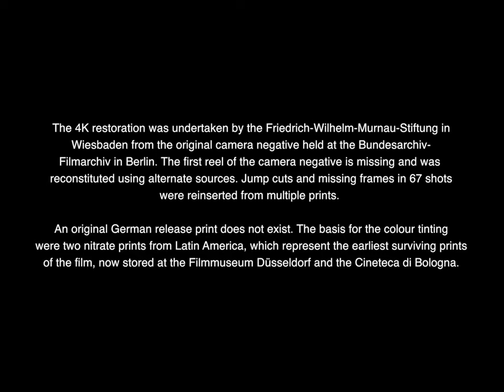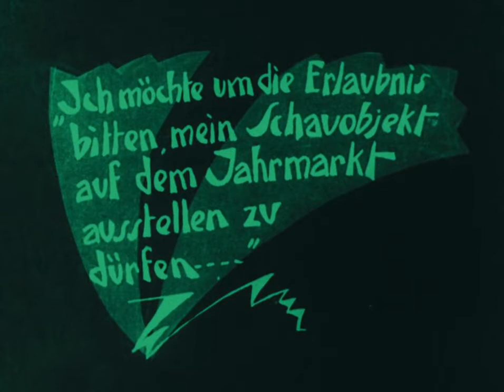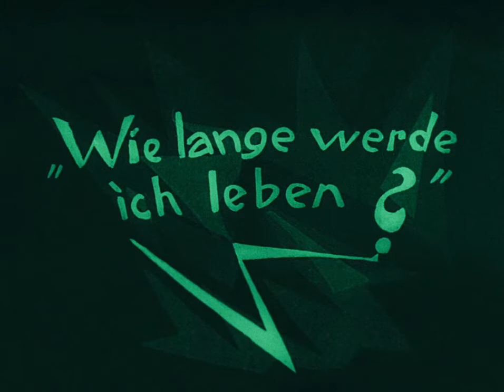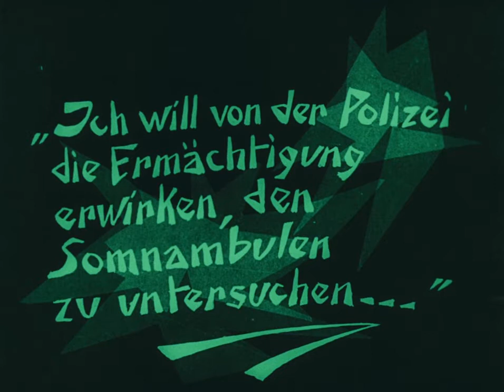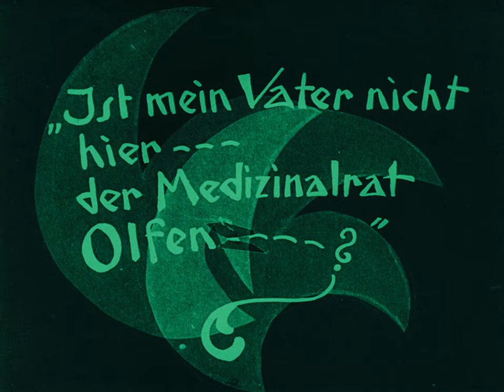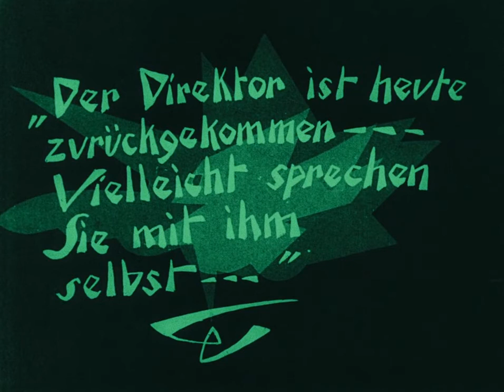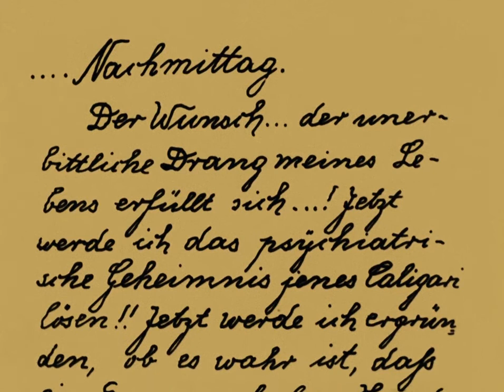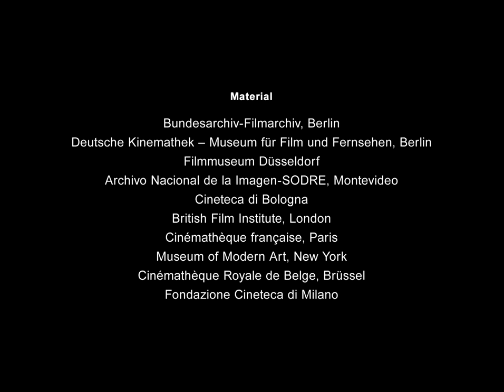The Cabinet Of Dr Caligari 1920 - Public Domain Movie / Full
The Cabinet of Dr. Caligari (German: Das Cabinet des Dr. Caligari) is a 1920 German silent horror film, directed by Robert Wiene and written by Hans Janowitz and Carl Mayer. Considered the quintessential work of German Expressionist cinema, it tells the story of an insane hypnotist (Werner Krauss) who uses a somnambulist (Conrad Veidt) to commit murders. The film features a dark and twisted visual style, with sharp-pointed forms, oblique and curving lines, structures and landscapes that lean and twist in unusual angles, and shadows and streaks of light painted directly onto the sets.

The script was inspired by various experiences from the lives of Janowitz and Mayer, both pacifists who were left distrustful of authority after their experiences with the military during World War I. The film makes use of a frame story, with a prologue and epilogue which, in a twist ending, reveals the main narrative is actually the delusion of a madman. Janowitz has said this device was forced upon the writers against their will. The film's design was handled by Hermann Warm, Walter Reimann and Walter Röhrig, who recommended a fantastic, graphic style over a naturalistic one.